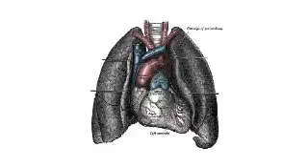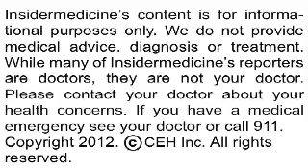Oral immunotherapy reduces allergic reactions in children allergic to eggs - In Depth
A new report published in the New England Journal of Medicine finds that exposing children with egg allergies to very small doses of eggs over an extended period of time may reduce or even eliminate their allergic reactions.

Here are some symptoms of food allergies:

- Skin symptoms including hives, angioedema, itchy red rash

- Respiratory symptoms including coughing, wheezing, throat swelling

- GI symptoms including severe abdominal pain with vomiting and/or diarrhea

Researchers from the University of North Carolina studied 55 children who were allergic to eggs, randomizing 40 to oral immunotherapy and 15 to placebo for 10 months. The oral immunotherapy consisted of very small daily amounts of powdered egg whites, with the amount gradually increasing every two weeks. Children were followed for up to three years, periodically taking food challenges to assess their sensitivity.

After 10 months, 55% of children taking oral immunotherapy were able to eat 5 grams of egg white--passing their food challenge--compared to none of those taking placebo. After 22 months, 75% of children in the oral immunotherapy group passed a food challenge of 10 grams of egg white. To test if this newfound tolerance would take, researchers then told the children who passed the second test to avoid eating eggs altogether for 4-6 weeks, afterwards allowing the children to resume eating eggs. Results showed that 28% of these children were able to eat eggs with no symptoms at all.

We spike with Dr. Wesley Burks, principal investigator of the study, who offered some further insight.

Today's research demonstrates that sensitizing children with food allergies to the food they are allergic to has the potential to reduce or even eliminate their allergic reactions. The authors emphasize, however, that this testing was done in a very controlled setting and with a very small amount of eggs and should not be attempted at home.